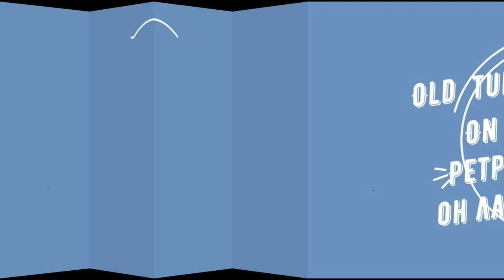Літо...Природа...Транзистори...Частина 3. Тест огляд портативних малогабаритних транзисторних радіо